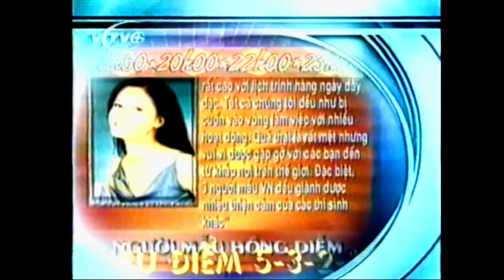Một vài mảnh vụn tồn kho.... (9/2004)